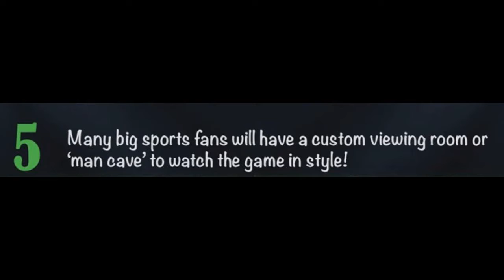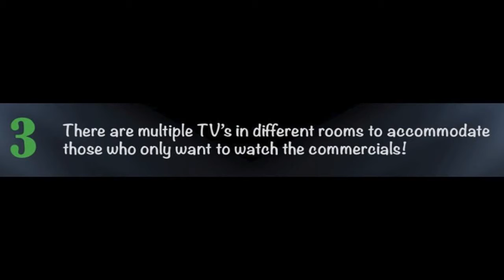Super Bowl LII - Buying a Home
5 Reasons Homeowners Throw Better Super Bowl Parties. Watching the Big Game with friends & family is more fun when you dont have to worry about someone complaining to your landlord if you cheer too loudly!  If you have any questions about real estate, Id be happy to help answer them. CA BRE # 01976376 Download your FREE E-GUIDE - \"Things to Consider When Buying A Home. Watch My Videos with Sonny Aguilera, Senior Loan Officer with Academy Mortgage Do You Rent ? Homes & Loans for Veterans